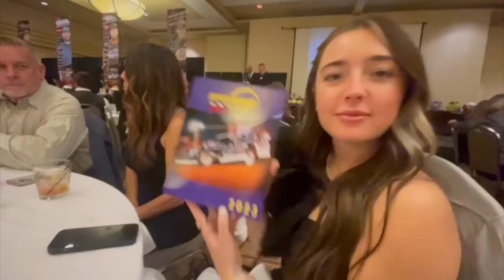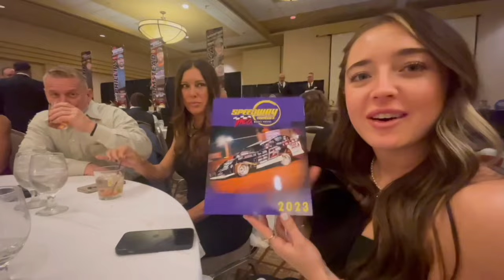LADY EAGLE CHAMPION | (IMCA National Banquet 2023) | S2E52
So grateful to have receive the Lady Eagle Award at the IMCA banquet this year! Sorry the video is short, we forgot to get footage - but we we still wanted to share the little footage we did get! Thank you for your continued support! More videos to come!

Socials
Facebook: Taylor Kuehl Racing
Personal Instagram: @taylor.kuehl
Racing Instagram: @taylorkuehlracing

Karl Kustoms
Bob Harris Enterprises
Double A Roofing and Consulting
Dynamic Drivelines
Lighthouse Painting
A-1 Materials
Winning Choice Oil
Noonan Industries LLC
Culver’s of Carroll, Iowa
Skillet Creek Mercantile
Mitchell Machine
Ed Whitehead’s Tire Pros
Jake Henderson Racing
NGK NTK
Tire Demon by Love Tap
Eibach Springs
Wehrs Machine
D&B Johnson Farms
Big Bob’s Flooring
Koolgrips pool and spa comfort
Michael Most Trucking
McKeever Electric
Richard and Bill Keech Photography
Champion Race Promotions
Interstate Batteries
K1 Race Gear

Your support helps us continue to do what we do.